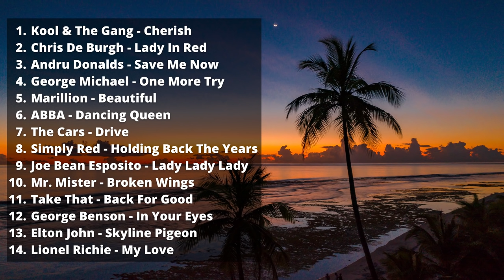Músicas Internacionais Antigas Anos 70 80 e 90 - AS MELHORES #6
Músicas Internacionais Antigas Anos 70 80 e 90 - AS MELHORES

🔴 Curta!

🔴 Comente!

Nesse Vídeo - Músicas Internacionais Antigas Anos 70 80 e 90 - AS MELHORES

Pesquisas Relacionadas:

flashback anos 70 80 e 90
flashback anos 70 80 90
melhores musicas anos 70
anos 90
anos 80
anos 70 80 90
anos 80 musicas
musicas internacionais anos 80
musicas anos 80
musicas anos 90
musicas do passado
musicas internacionais